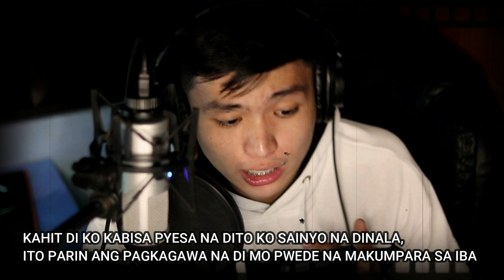TRIPZYMIKE GLOC9 44 BARS CHALLENGE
44 gloc-9  CHALLENGE GOODSON REMIX Tripzymike ✏️📜

Aristotle Pollisco Elr Goodson

"Naging bakante at umabala,
nang maiba ko nang diskarte,
Panandalian ako`y tumulay
sa reyalidad bitbit ang aking bagahe,
Aking Binalanse, ang Orasan ko at Kinabukasang Maige
Naging Pormal pero Ako`y Bumalik nag iba lang to nang Klase 👣